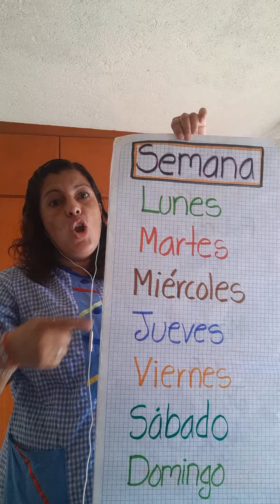Clase de Español Zoom K-2 1ra.parte 1ro. De Sep-2020